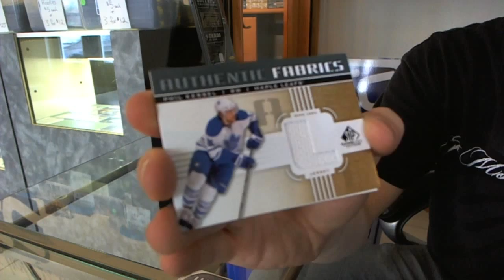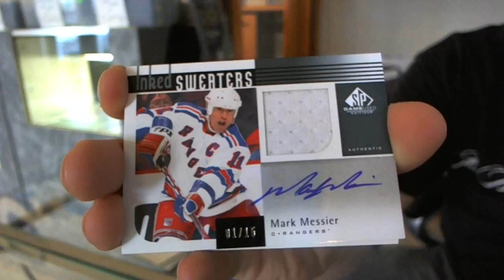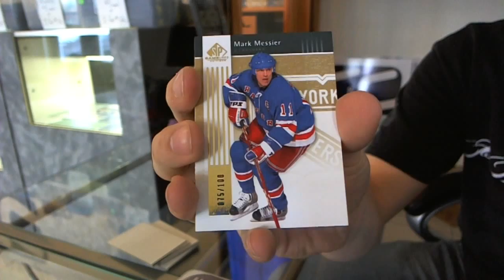Xarions 11-12 Upper Deck SP Game Used Hockey Box Break